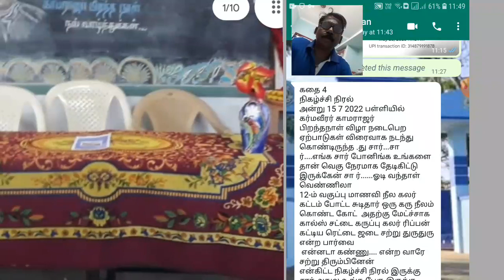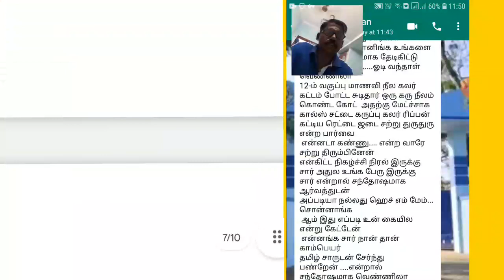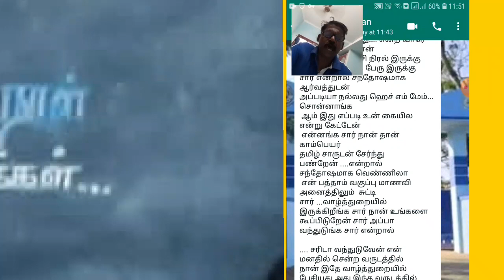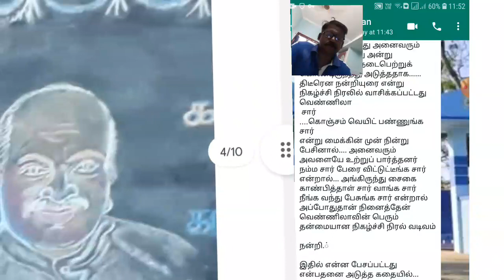கதை இதோ எதோ அது இதோ நிகழ்ச்சி நிரல் இதோ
கதை 4
நிகழ்ச்சி நிரல்
அன்று 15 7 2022 பள்ளியில் கர்மவீரர் காமராஜர் பிறந்தநாள் விழா நடைபெற ஏற்பாடுகள் விரைவாக நடந்து கொண்டிருந்த .து சார்...சா ர். எங்க சார் போனிங்க உங்களை தான் வெகு நேரமாக தேடிகிட்டு இருக்கேன் சா ர். ஓடி வந்தாள் வெண்ணிலா
12-ம் வகுப்பு மாணவி நீல கலர் கட்டம் போட்ட சுடிதார் ஒரு கரு நீலம் கொண்ட கோட்  அதற்கு மேட்ச்சாக கால்ஸ் சட்டை கருப்பு கலர் ரிப்பன் கட்டிய ரெட்டை ஜடை சற்று துருதுரு என்ற பார்வை
என்னடா கண்ணு. என்ற வாரே சற்று திரும்பினேன்
என்கிட்ட நிகழ்ச்சி நிரல் இருக்கு சார் அதுல உங்க பேரு இருக்கு சார் என்றால் சந்தோஷமாக ஆர்வத்துடன்
அப்படியா நல்லது ஹெச் எம் மேம்... சொன்னாங்க
 ஆம் இது எப்படி உன் கையில என்று கேட்டேன்
 என்னங்க சார் நான் தான் காம்பெயர்
தமிழ் சாருடன் சேர்ந்து பண்றேன் .என்றால் சந்தோஷமாக வெண்ணிலா
 என் பத்தாம் வகுப்பு மாணவி அனைத்திலும்  சுட்டி
சார் ...வாழ்த்துறையில் இருக்கிறீங்க சார் நான் உங்களை கூப்பிடுறேன் சார் அப்பா வந்துடுங்க சார் என்றால்

. சரிடா வந்துடுவேன் என் மனதில் சென்ற வருடத்தில் நான் இதே வாழ்த்துறையில் பேசியது அது இந்த வருடத்தில் என் பள்ளியில் நடைபெற்றது என்று நினைத்து மனம் சந்தோஷப்பட்டது வாழ்த்துறையில் 4,.. 5 பேர் பெயர்கள் இருந்தன அதில் நிறைவாக எனது பெயரும் இருந்தது அனைவரும் பேசியாகிவிட்டது அன்று விழா சிறப்பாக நடைபெற்றுக் கொண்டிருந்தது அடுத்ததாக. திடீரென நன்றியுரை என்று நிகழ்ச்சி நிரலில் வாசிக்கப்பட்டது வெண்ணிலா
 சார்
.கொஞ்சம் வெயிட் பண்ணுங்க சார்
என்று மைக்கின் முன் நின்று பேசினால். அனைவரும் அவளையே உற்றுப் பார்த்தனர்
நம்ம சார் பேரை விட்டுட்டீங்க சார் என்றால்... அங்கிருந்து சைகை காண்பித்தாள் சார் வாங்க சார் நீங்க வந்து பேசுங்க சார் என்றால் அப்போதுதான் நினைத்தேன் வெண்ணிலாவின் பெரும் தன்மையான நிகழ்ச்சி நிரல் வடிவம்

நன்றி.்

இதில் என்ன பேசப்பட்டது என்பதனை அடுத்த கதையில்...